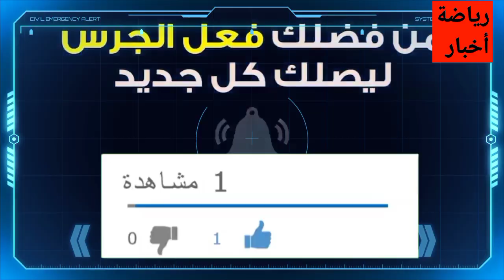نهاية اختبارات كوفيد 19 للمسافرين : أخبار جد عاجلة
إستئناف  إجلاء الجزائريين العالقين في الخارج اليوم
عبارات الجزائر : شرط جديد فرض على المسافرين
تصريح تطعيم للمسافرين الجزائريين : هذا ما تحدده السفارة الفرنسية
جواز السفر
جواز التلقيح
تصريح التطعيم للمسافرين
أهداف مباريات اليوم
روتيني اليومي
القنوات الناقلة لمباريات
عودة الروابط البحرية
عودة الرحلات الجوية الجزائرية
تذاكر الخطوط الجوية
رحلات فرنسا الجزائر
الجزائريين العالقين في الخارج
الجزائر
عبدالمجيد تبون
المغرب
تونس
الخطوط الجوية الجزائرية
المغتربين الجزائرين
السفر الى الجزائر
فتح الحدود الجزائرية
بطاقة التطعيم
جواز السفر الصحي : ما هو مطلوب للسفر من وإلى الجزائر
جواز السفر الصحي
جواز التلقيح
جواز السفر
أيمن بن عبد الرحمن
عيسى بكاي
شروط الدخول إلى الجزائر
شروط الدخول إلى الأراضي الجزائرية
شروط السفر
فتح الحدود الجزائرية
الفتح الكلي للحدود الجزائرية
الجالية الجزائرية في الخارج
المغتربين الجزائريين
الدكتور بقاط بركاني
عيسى بكاي
تكثيف الرحلات الجوية الجزائرية
عودة الرحلات الدولية
Abdelouahab Yagoubi
Tawfiq khedim
Tawfik khedim
Algérie ferries
Traversée Algérie ferries
Corsica linea
Abdelouahab yagoubi
algérie
algerie today
abdelmadjid tebboune
France Actualité
Abedlouahab Yagoubi
Samir chaabna
Frontières
Vols,Billets d'Air Algérie
Air Algérie
Air France
Transavia
ASL Airlines
Vols Volotea
Volotea
Pass sanitaire
Pass vaccinal
Abdelouahab yagoubi
Rapatriement des Algériens bloquer à l'étranger
Algérie ferries
Corsica linea
Corsica ferries
Algérie France
France
Alitalia
Test antigénique
Pass mensuel
Corsica ferries